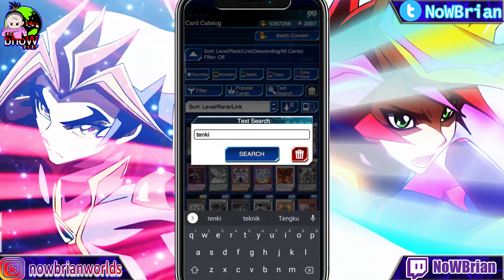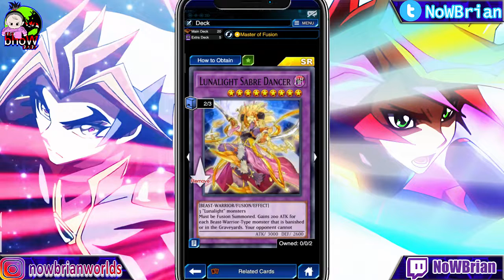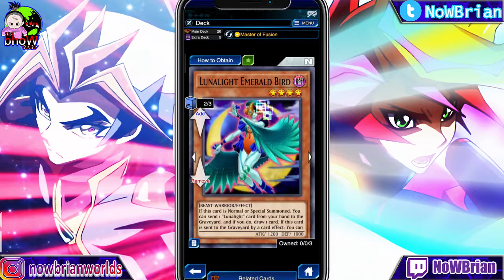MIRAI MICHIBIKU SAAKITO~~~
Title: CARA FARMING/GRINDING Lv. 40 PLAYMAKER & AI VERSI 2. . .  | Yu-Gi-Oh! Duel Links Indonesia